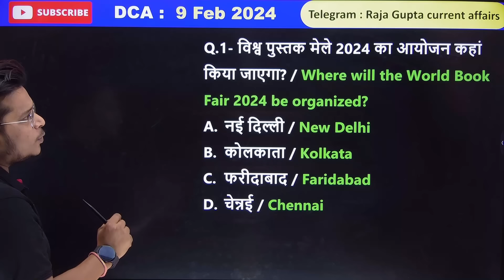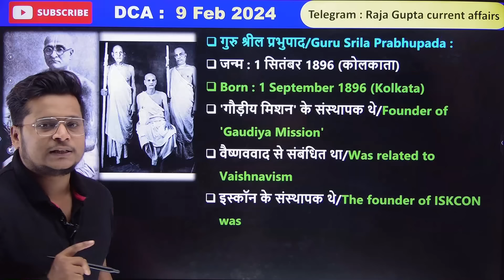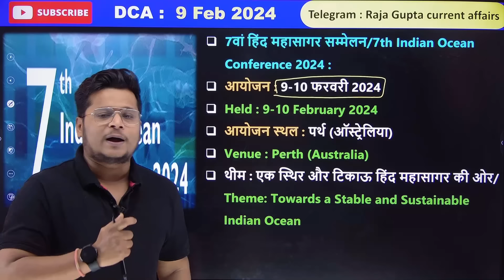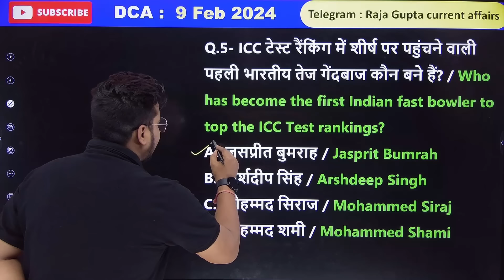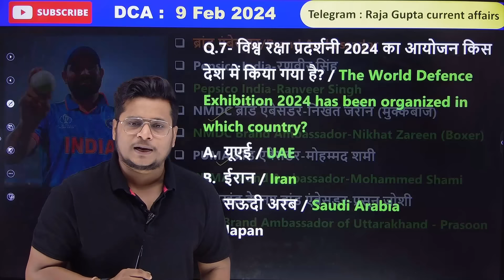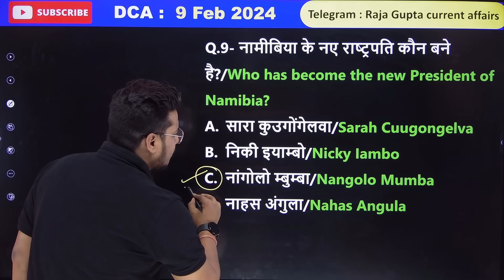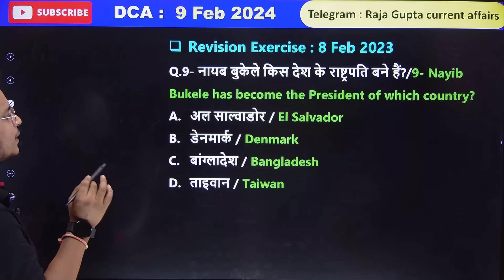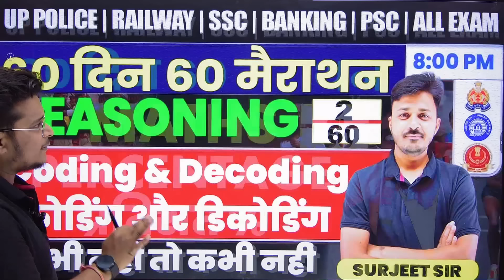9 February 2024 | Current Affairs Today | Daily Current Affairs In Hindi English|Current affair 2024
9 February 2024 | Current Affairs Today | Daily Current Affairs In Hindi English|Current affair 2024

9 February current affairs , 9 February current affairs ,9 February  current affairs next exam, next exam 9 February current affairs,9 February current affairs raja gupta current affairs, 9 February current affairs crazy gk tricks